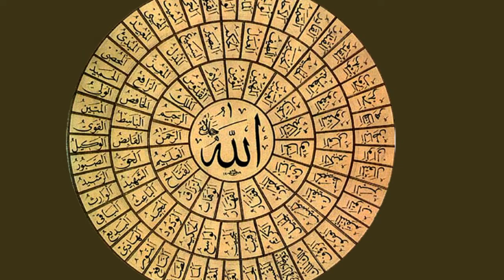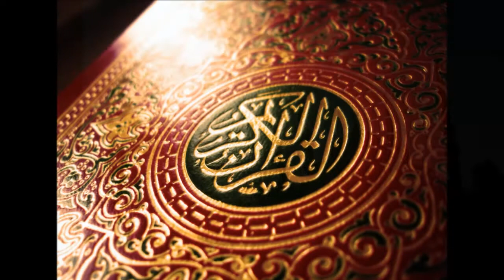D 24 2